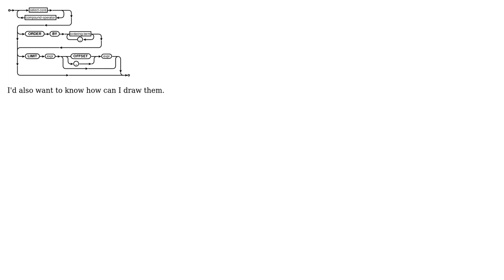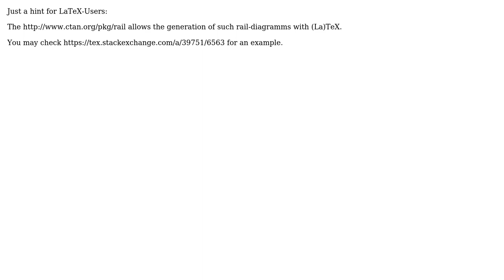Software Engineering: What's the formal name of this diagram? (3 Solutions!!)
Software Engineering: What's the formal name of this diagram?